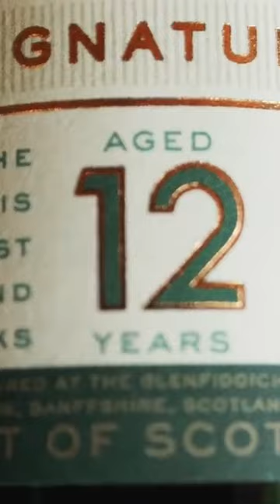What do whiskey numbers mean? 🥃 @WhiskeyVault explains!